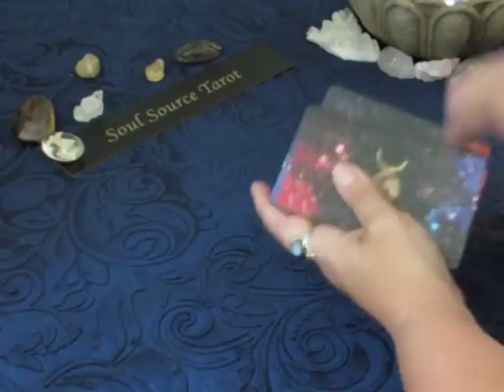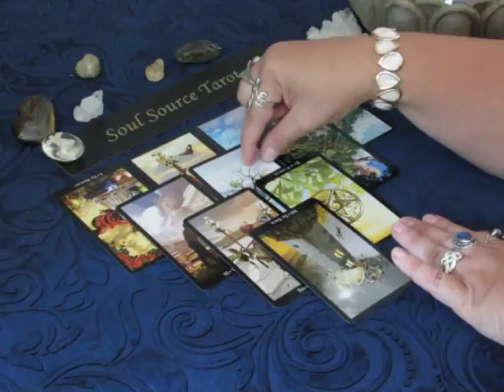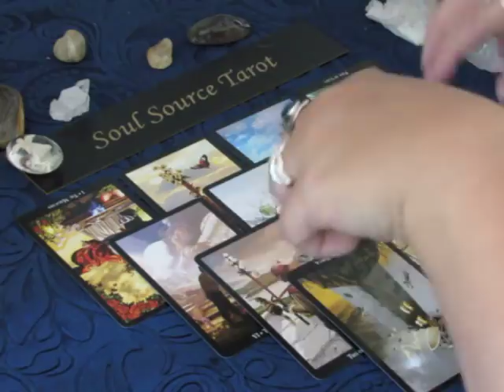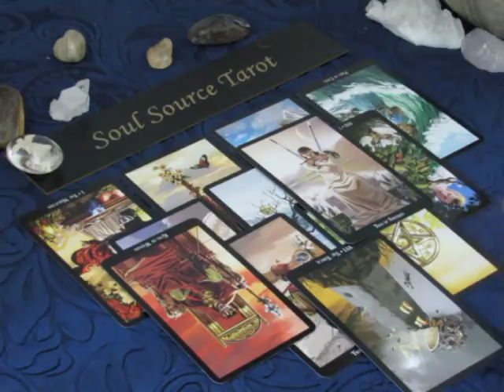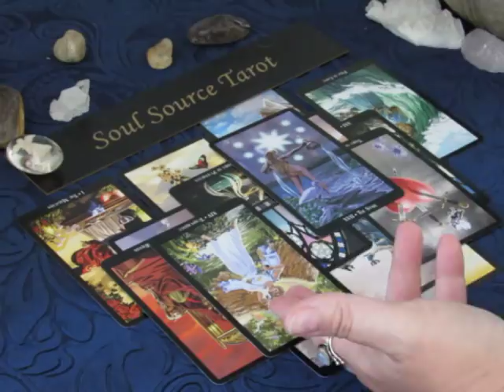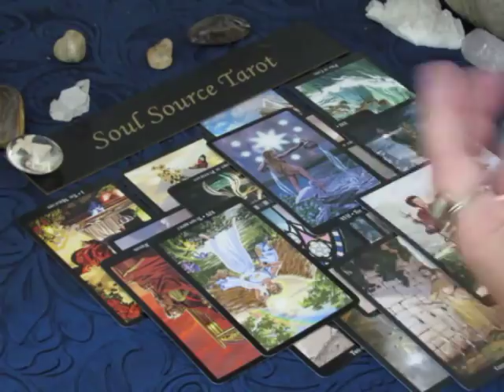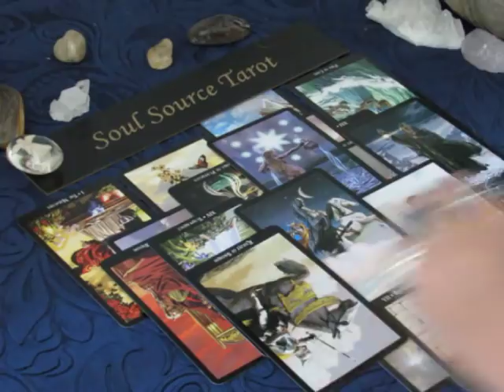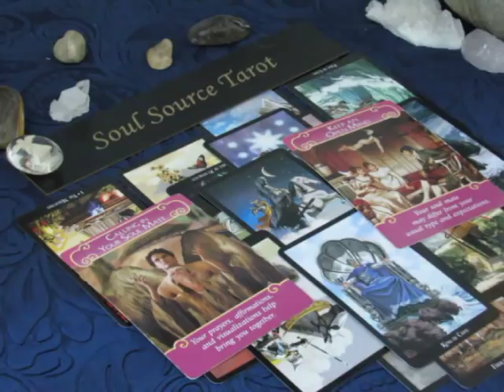~Cancer~Love~You Have Options~July 2 to 8, 2018~Cancer Tarot Reading July